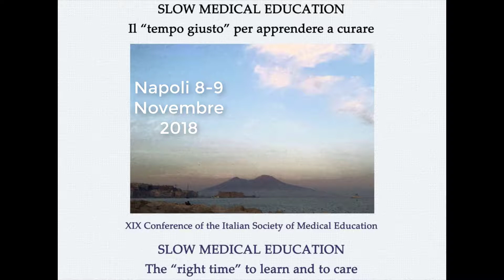Video Intervista al Dott. Giuseppe Parisi - Presidente della SIPeM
XIX Congresso Nazionale SIPeM
SLOW MEDICAL EDUCATION Il “tempo giusto” per apprendere a curare.

Video a cura di: dott. Claudio Valerio
Responsabile Comunicazione Sociale
Centro di Ateneo SInAPSi Università Federico II di Napoli

SInAPSi è il Centro di Ateneo per tutti gli studenti che si sentono esclusi dalla vita universitaria a causa di disabilità, Disturbi Specifici dell'Apprendimento (dislessia, disgrafia, disortografia, discalculia) o difficoltà temporanee. Offre servizi e sostiene iniziative per favorire la partecipazione di tutti gli studenti alla vita universitaria. Collabora con le strutture dell'Ateneo per assicurare l'accessibilità degli ambienti.